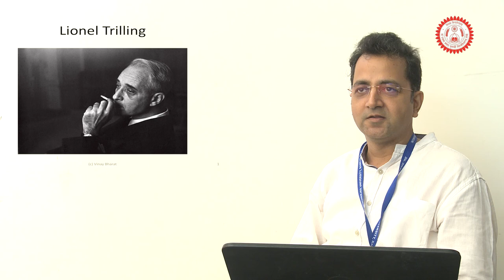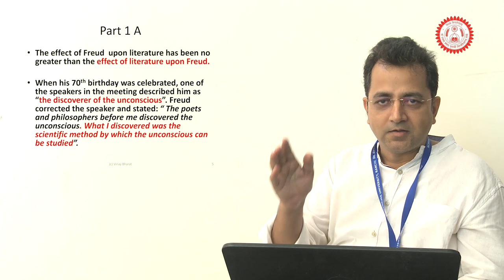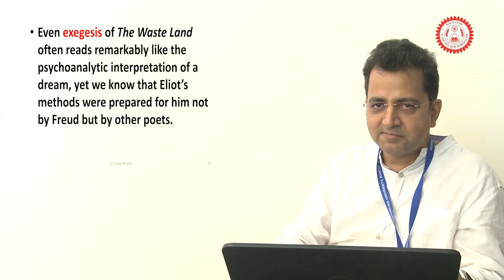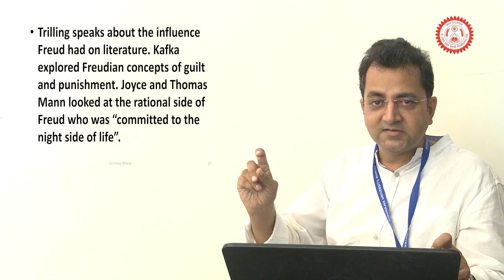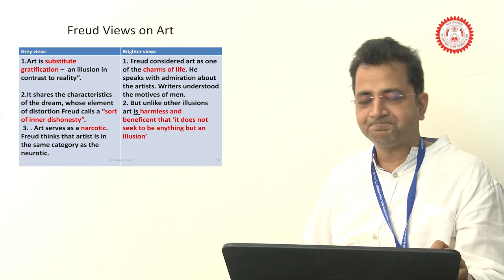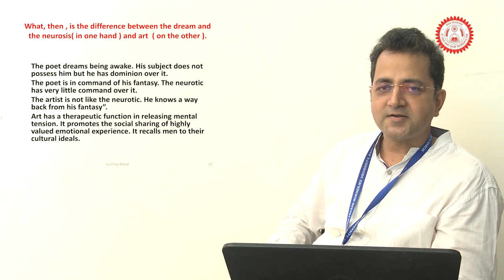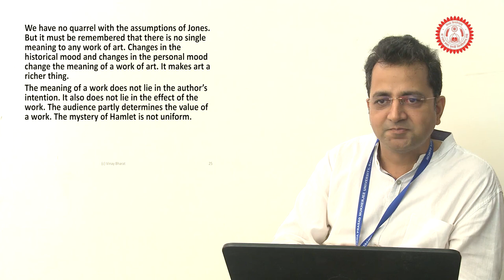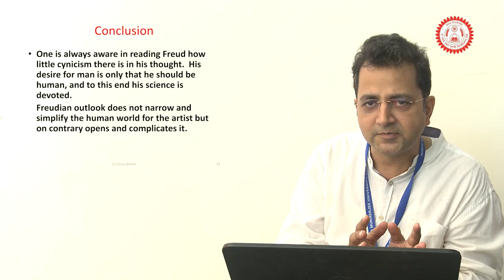Lionel Trilling : Freud & Literature | Dr. Vinay Bharat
The "Freud and Literature" is divided into four parts.
 In part I, he examines the various influences which conditioned Freud's  theory of psychology, and also the great and profound influence which Freud has experienced on subsequent writers.

 Part II is devoted to a consideration of Freud's rationalism and thus to counter the view that Freud was concerned only with the irrational elements in the human consciousness.

  Part III examines, the utility and relevance of his psychoanalytic technique for the study of art, particularly literature.

 Part IV-the concluding part- makes an assessment of his contribution and greatness.

One is always aware in reading Freud how little cynicism there is in his thought.  His desire for man is only that he should be human, and to this end his science is devoted.
 Freudian outlook does not narrow and simplify the human world for the artist but on contrary opens and complicates it.